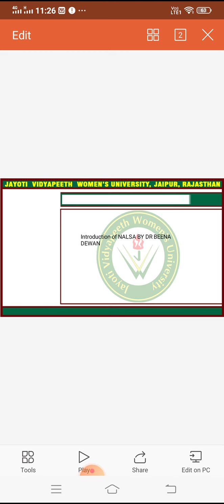Jvwuu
Director general compitition act by dr Beena dewan